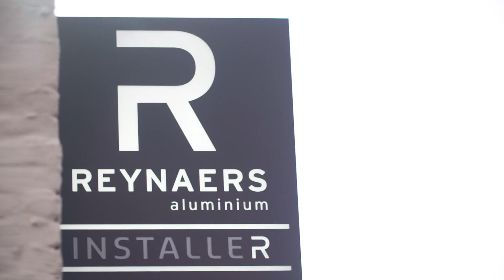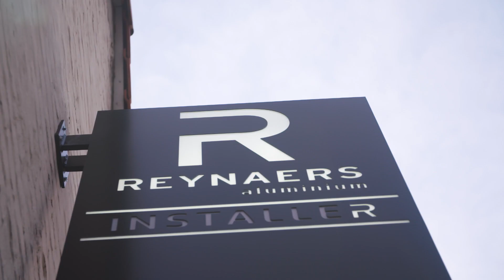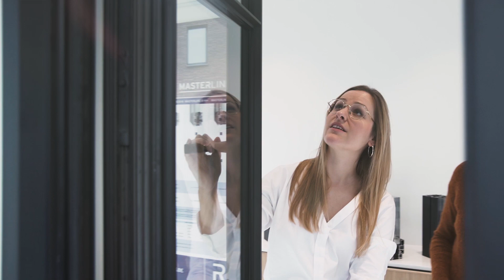Reynaers Aluminium Installer - SB Projects - BENL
Doe inspiratie op en ontdek alles over je nieuwe aluminium ramen en deuren bij de Reynaers Installer SB Projects in Grimbergen.